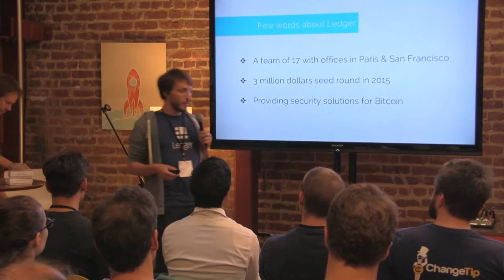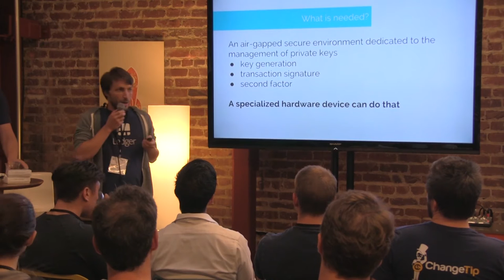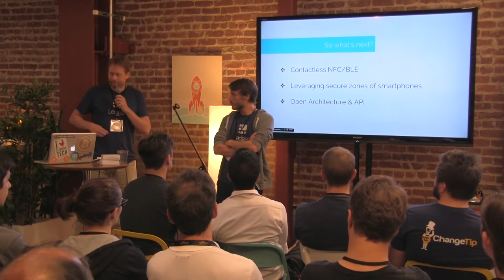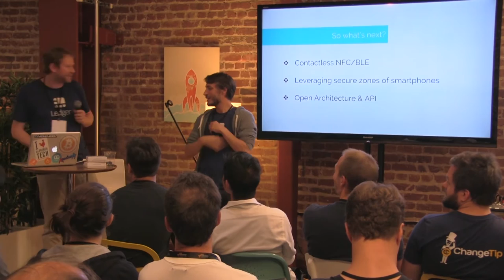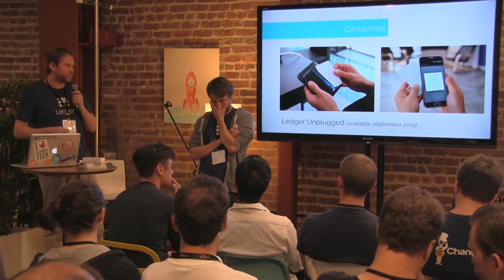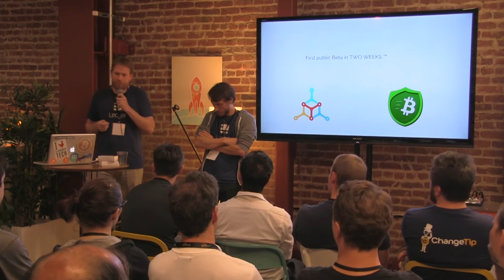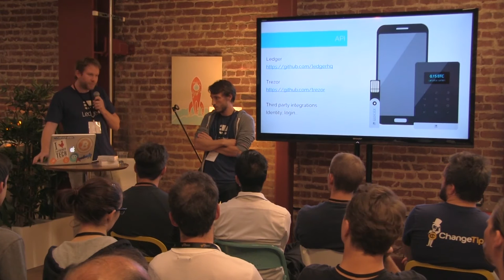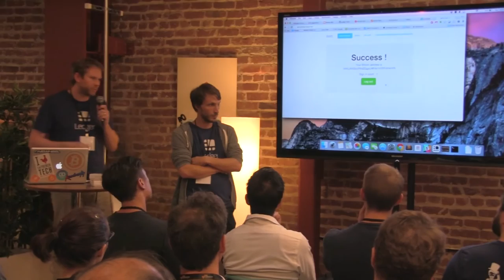What's up next for hardware wallets?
Thomas France & Eric Larcheveque, Ledger Wallet -